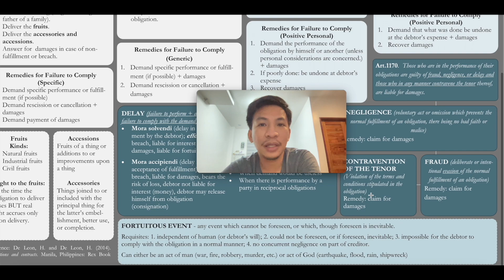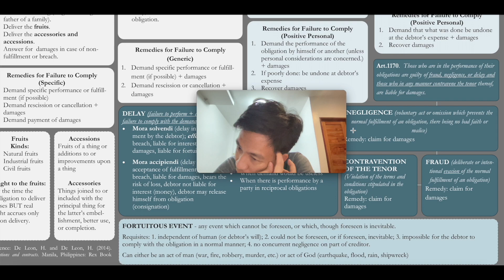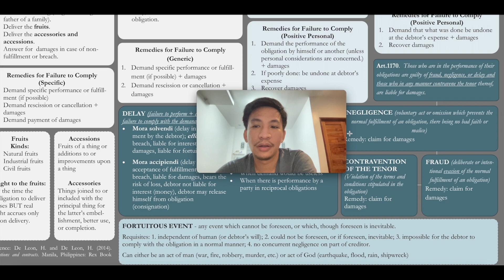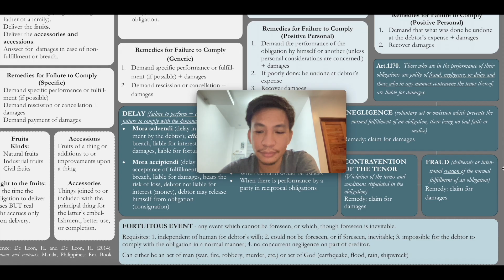Lesson 4: Damages and Fortuitous Event, Part 3 [Obligations and Contracts]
This video is part of a series of lectures for the law on obligations and contracts under the Public Law Classroom program. Lesson 4, Part 3 is a discussion of fortuitous event, its kinds, and requisites.